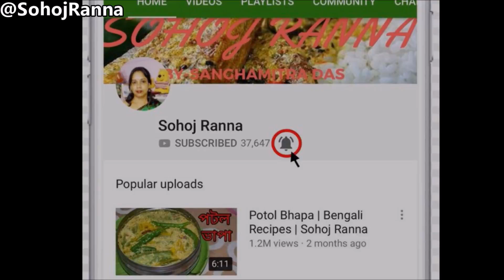গরম ভাতের সাথে জমে যাবে পটলের এই রেসিপিটি | Potol Bata | Bengali Recipes | Sohoj Ranna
Potol Bata.
                             Ingredients :-

1. Pointed gourd
2. Garlic
3. Green Chilli
4. Turmeric Powder
5. Black Cumin Seed
6. Salt to taste
7. Mustard Oil